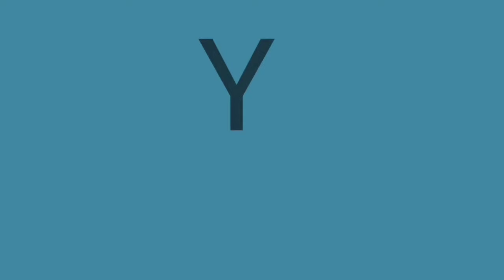INDIA MARTINEZ 🇪🇦 ¿ES SUFICIENTE O HAY QUE VESTIRLA MÁS? | antique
Reacción a 🇪🇦 INDIA MARTINEZ 🇪🇦 cantando "ANTIQUE" una versión POCO VESTIDA, pero que se disfruta mucho de igual manera, a veces una canción NO NECESITA TANTO
en la música a veces MENOS ES MÁS
DISFRÚTALA